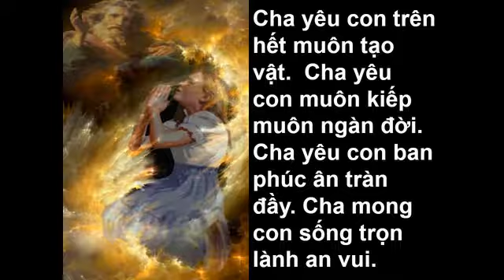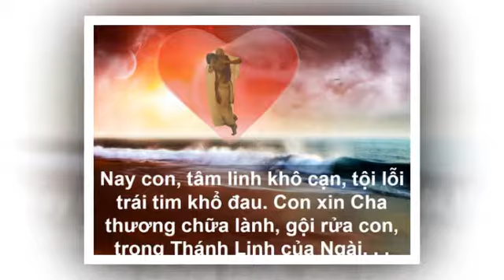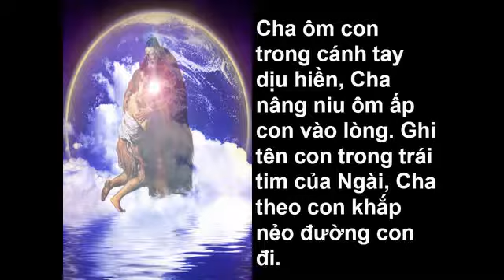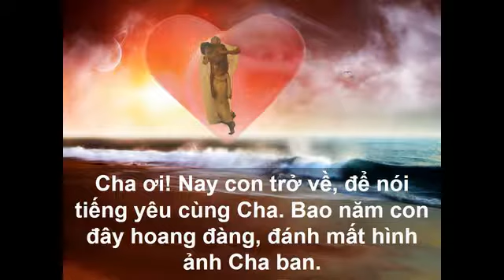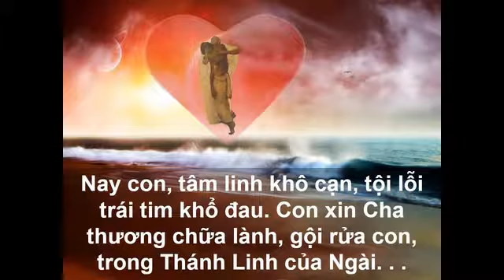Tùu ngàn xưa Cha dựng nên con. Nhã Ca Thể Hiện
Hành Trình Đức Tin